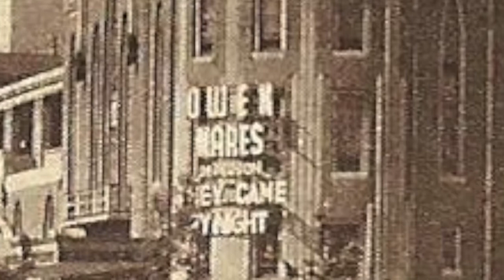Garrick Theatre, Southport 1937